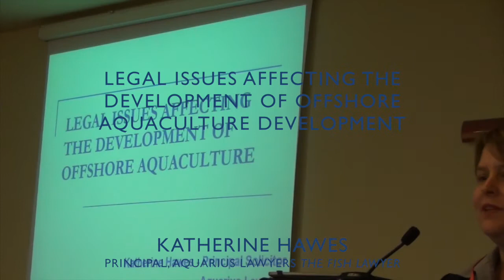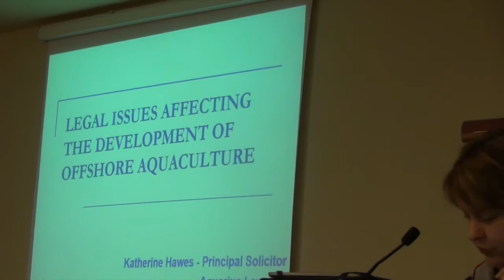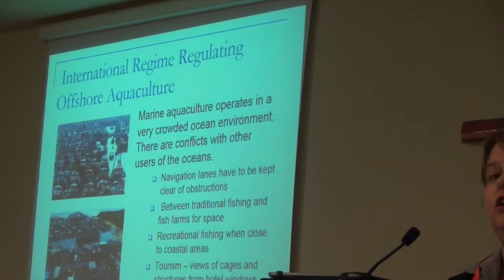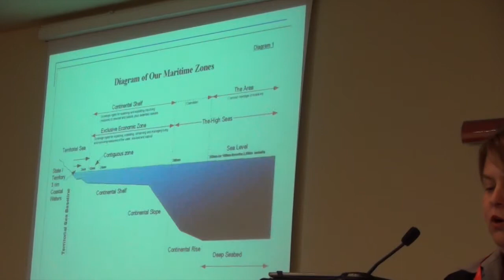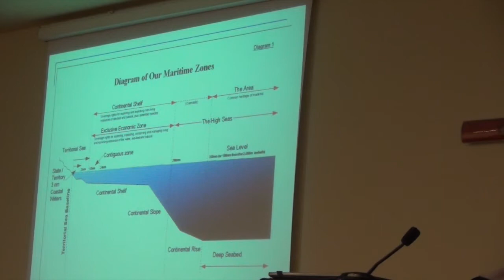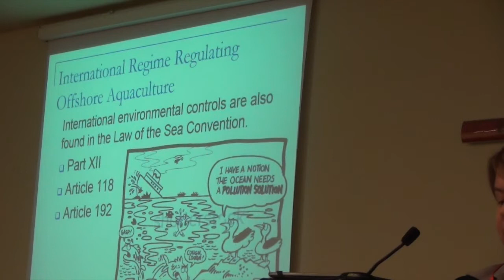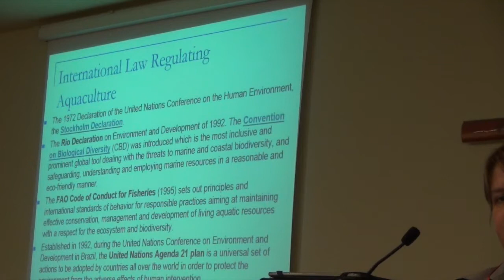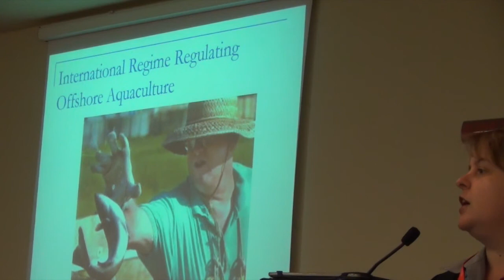Katherine Hawes, Principal, Aquarius Lawyers "The Fish Lawyer"